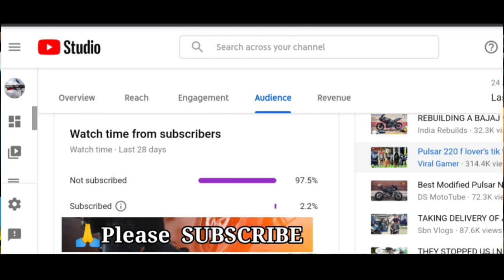Pulsar 220 Modification Chain Sprocket || modified 220 pulsar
Title    Pulsar 220 Modification Chain Sprocket  || modified 220 pulsar || Pulsar modification  ||

                                                             🙏Thanks To All Of
Edited By -
Thumbnail -
Thumbnail  Editing -
Video Shoot By 🎥-
Graphic Designer -
Vehicle Name  -

👉 Welcome to the New_Wrap_And_Ride Youtube Channel

👉 About this video - Pulsar 220 Modification Chain Sprocket

Do "??" The Video If You Enjoyed Watching ▶️ Or Do "COMMENT✍️" If You Want To Suggest Something

                 👉 If You Like Our Videos And Want See Related Few More Videos LINK 👇

                               🗺️Location
New Wrap And Ride
Checkout About Section